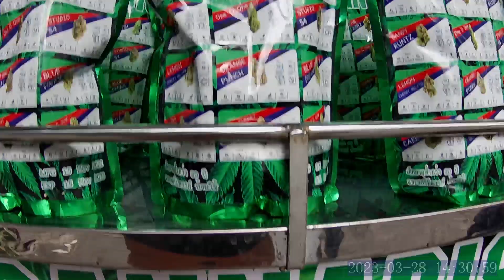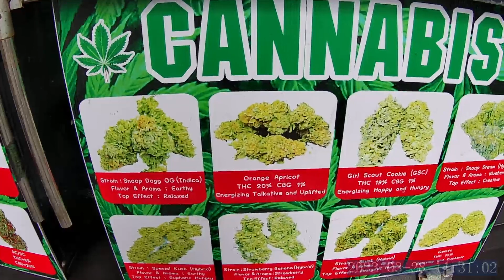Crowded Market at Pratunam Bangkok Thailand // Bangkok Tour 2023 // No Edit by Annasor moTour